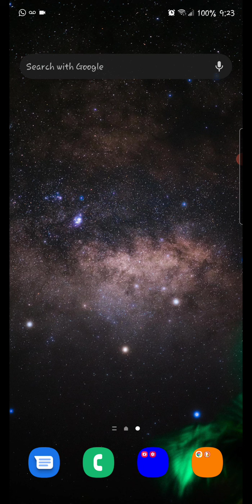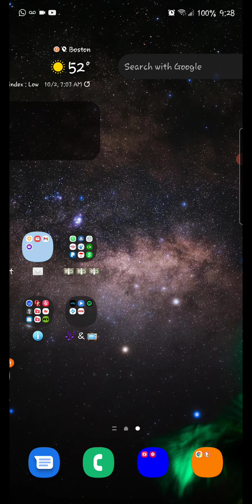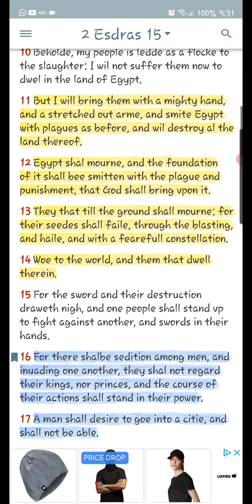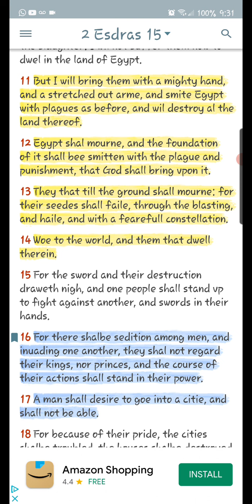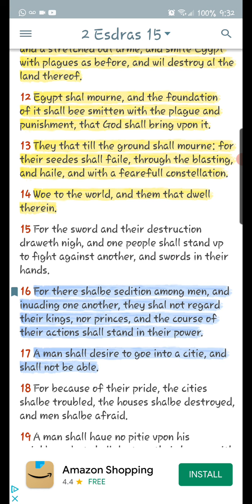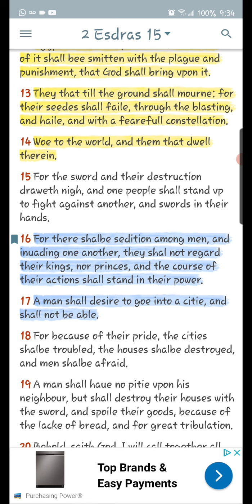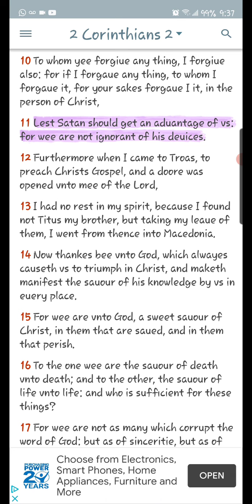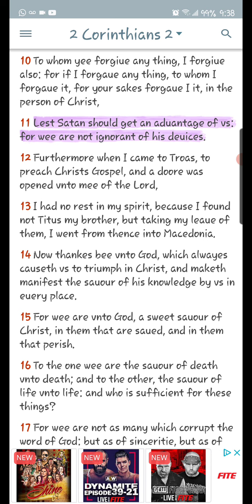IT'S A STEP CLOSER TO THE CLOSE of EDOM EMPIRE